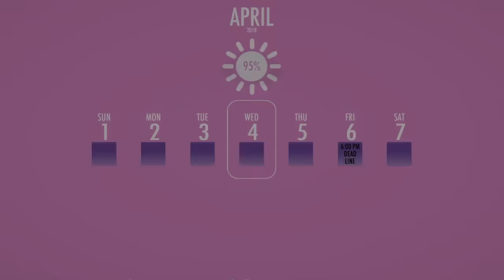Es ist Zeit für eine Abkühlung! Yandere Pool Party!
Heute spielen wir Yandere Simulator. Dieses Game haben sich sehr viele von euch gewünscht! Senpai kommen wir heute einen großen Schritt näher denn in dieser Folge lernen wir Osana kennen unsere größte Rivalin! Zudem habe ich sehr viele neue und verrueckte Wege gefunden wie wir unsere Konkurrenz ausschalten koennen! Viel Spaß bei der Yandere Pool Party wünscht dein Saftiges Gnu, wenn es darum geht unseren Schwarm von uns zu überzeugen!